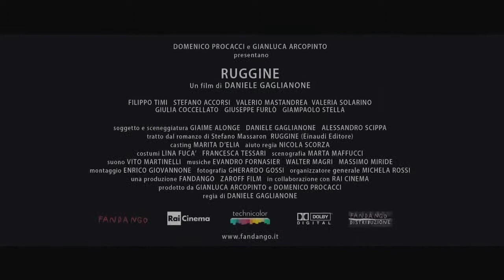Ruggine - Trailer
Il film racconta la difficile pre-adolescenza di una "banda" di ragazzini, immigrati meridionali nel desolato quartiere gli Alveari alla periferia di una grande città del Nord. Nella terra di nessuno, tra città e campagna, un grande deposito - immenso "mostro" di rugginosi rottami metallici - è il luogo del gioco e dell'avventura. D'improvviso un altro mostro irrompe, stavolta in carne ed ossa.